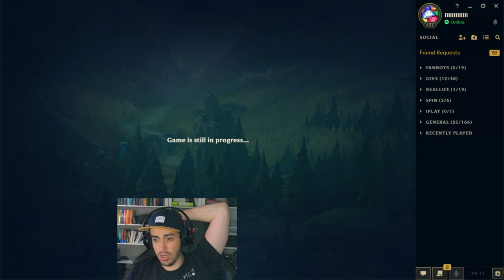ROLESWAP! | Clepto Vayne Toplane | King of Spandau Cup 1 Game 4